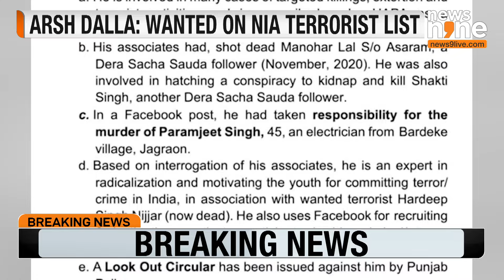Breaking News : Arshdeep Singh Arrested in Canada for Shootout | News9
Canadian police have arrested Arshdeep Singh, also known as Arsh Dalla, a Khalistani terrorist and one of India's most-wanted criminals. Dalla, linked to a recent shootout in Milton, is accused of orchestrating criminal activities in Punjab. Authorities in India and Canada are coordinating for further investigation.